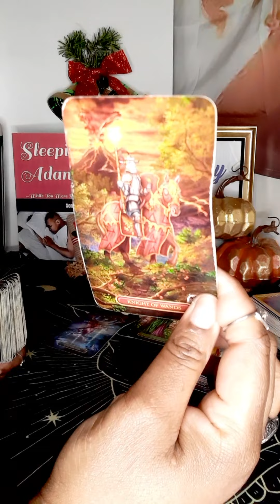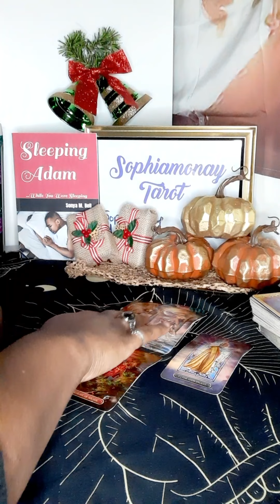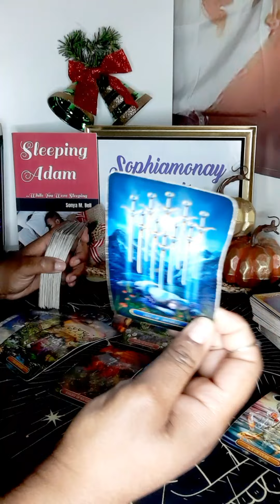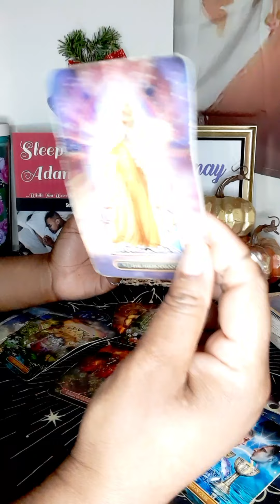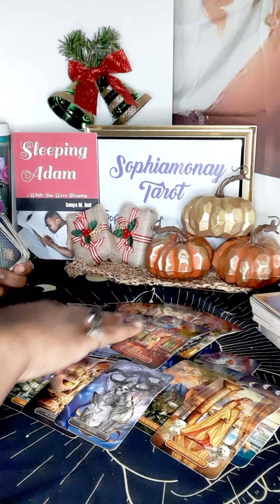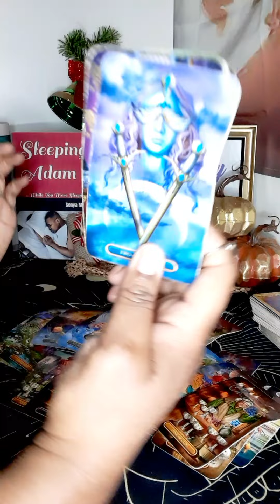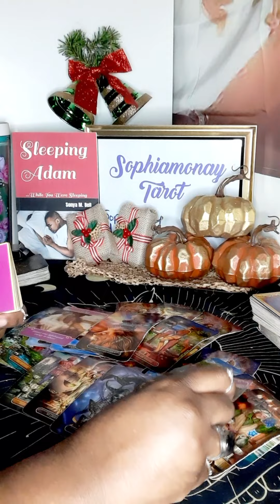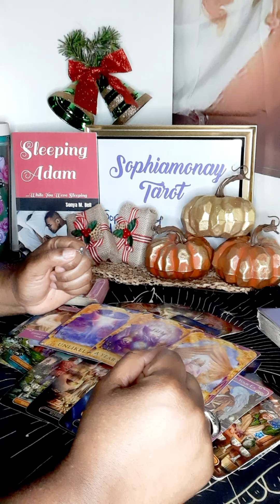SCORP| LEAVING A PAST PERSON & BEGINNING ANEW?! THIS IS EXCITING!💕